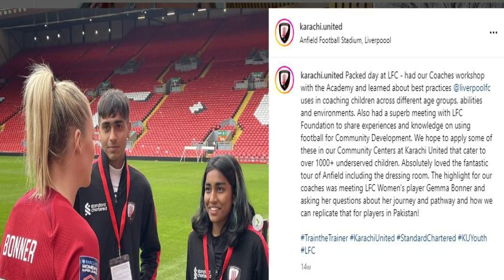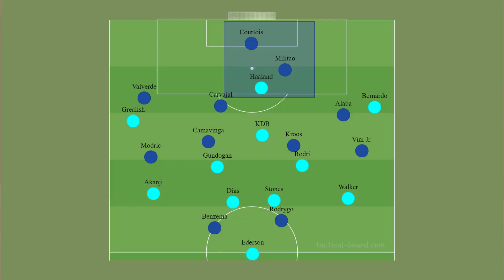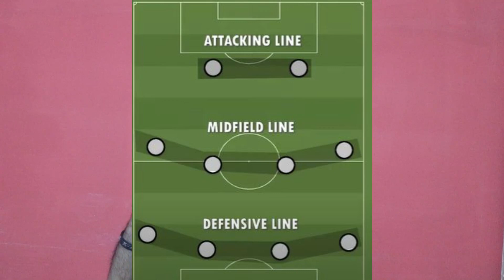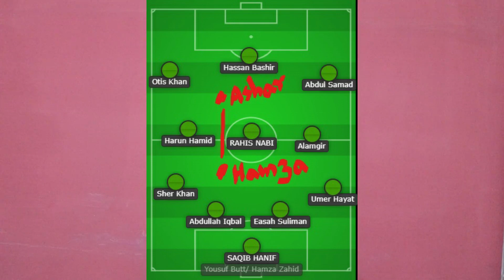WHY PAKISTANIS MUST WATCH EUROPEAN FOOTBALL??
In this video enthusiastic commentator will discuss how children in Pakistan can become footballers and enter in academies. How they can become a coach and why they must watch european football to achieve tactical knowledge at grass roots level.